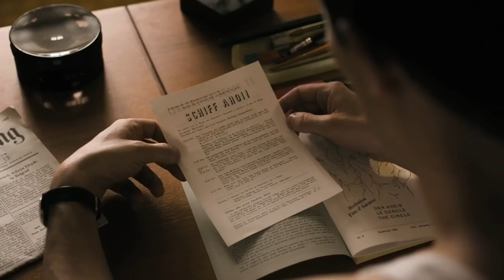Showreel "Der Kreis - The Circle" Matthias Hungerbühler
Source: Contrast Film / Director Stefan Haupt